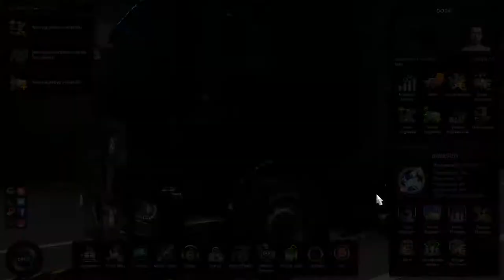L31-15 - Euro Truck Simulator 2 - Get New Iveco Stralis Hi-Way